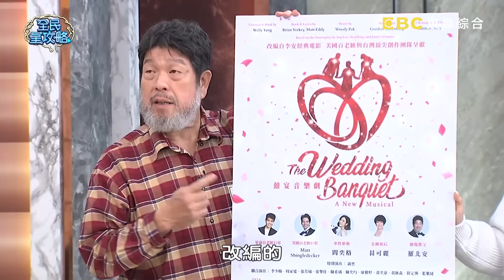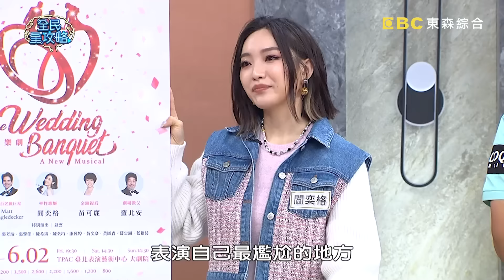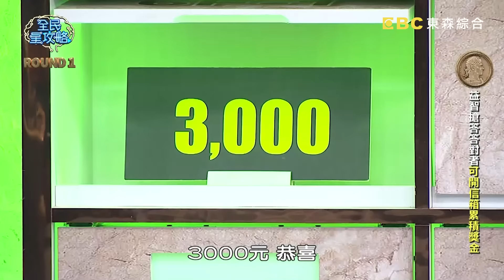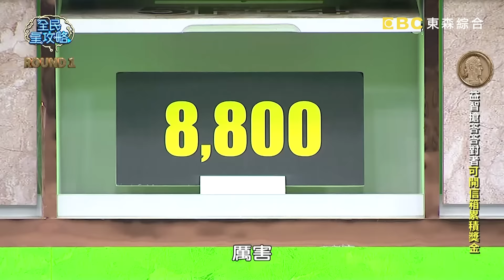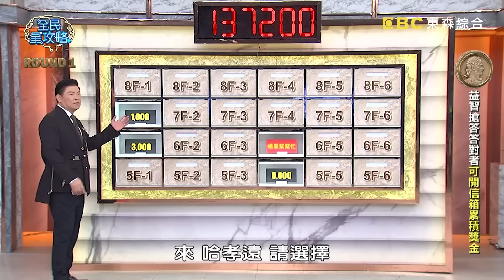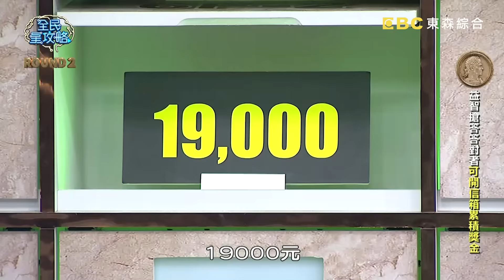林益全選獎金要先請示老婆？哈孝遠&瑄瑄太會搶答被城哥封「雌雄大盜」！？20240415 曾國城 閻奕格 完整版 家庭成員明算帳益智大賽 EP1040【全民星攻略】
來賓：羅北安、閻奕格、林益全、林家嘉、瑄瑄、哈孝遠

家庭中有許多你習以為常，卻不知其源由的大小事，今天一起一探究竟——多數語言「爸媽」的稱呼發音都有「pa」跟「ma」，是因其為「寶寶容易發的音」還是「都源於埃及古文」？韓國的「情侶裝文化」可追溯至當時的「明星夫妻穿搭」還是「海外旅遊政策推動」？婆婆的台語「大家」（閩南語）這一詞出自對才女「班召」還是「李清照」的尊稱？週一至週五晚間九點，請鎖定《全民星攻略》！